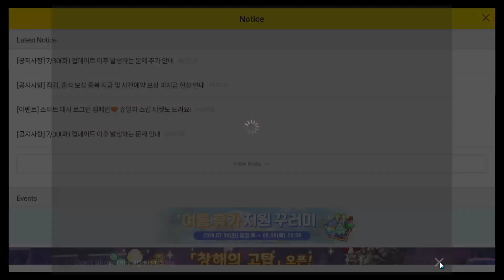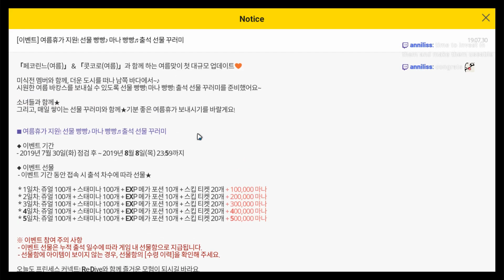[Part 14] Summer Event~! - Princess Connect Re:Dive